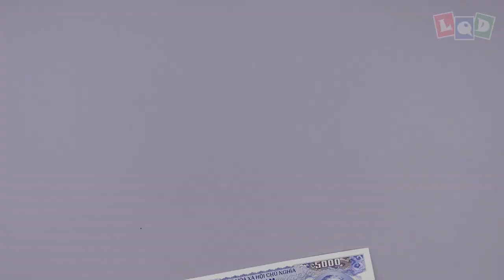Demo - Duck - LQD Money Origami